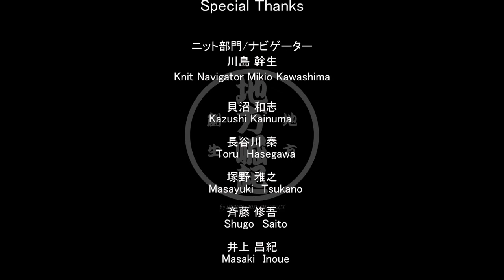#2-5【新潟県五泉市編（第５部）】五泉市編「農業部門」のスタート！！【地方発見録-第２回目地域 / 2nd Area [GOSEN-city edit] (5th Part)】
地方の宝を世界に発信するYouTube番組
『地方発見録 / 第２回目地域 ～新潟県五泉市編～』

この番組は、地方各地の熱き人々。
そして、宝（物・場所）を世界へ発信していく番組です！！

日本は東京だけじゃない。
今こそ、地方へ世界を振り向かせよう！

●毎週水曜・土曜に公開(毎回違う地域を紹介)
毎週、日本各地の違う地域(特に過疎化が進んでいる地域)の『熱き人々』と『宝』を発見し、世界へ向けて発信していきます。

●一つのチャンネルで「地方各地の人々と宝」を一挙公開！
1年で約50地域。4年で200地域の紹介を目指していきます。
一つのチャンネルで全国200地域の「宝」を知れる・観れる「広域チャンネル」を目指します。

---【第２回目地域】新潟県五泉市編

【番組概要】

[番組内容]
　①ニット産業部門
　　[第１部] :ニット産業界の次世代リーダーに迫る！！
　　[第２部] :ニットの“物づくり”現場に迫る！！
　　[第３部] :ニット加工場の現場に迫る！！
　　[第４部] :ニット産業界に関わる人々に迫る！！

　②農業部門
　　[第５部] :五泉の若手農家に迫る!! / Part.1
　　[第６部] :五泉の若手農家に迫る!! / Part.2
　　[第７部] :五泉の若手農家に迫る!! / Part.3

　③温泉・機織り業部門
　　[第８部] :五泉の温泉旅館の担い手に迫る！！
　　[第９部] :五泉の絹機織り業に迫る！！
　　[第10部] :五泉の絹機織り加工場に迫る!!

[地域ナビゲーター]
　①ニット産業部門：川島幹生（株式会社川島 代表取締役）
　②農業部門：大湊隆史（農園 陽だまりの芽 代表）
　③温泉・機織り業部門：岡崎昭彦（一水荘 専務取締役）

[番組提供（五泉市編）]/Program Supporter(GOSEN-city edit)
　株式会社 川島/Kawashima Co., Ltd.
　有限会社 フォルツニット/Forze Knit Co., Ltd.
　五泉ニット工業協働組合 /Gosen Knitting Industrial Cooperative
　株式会社 横正機業場/Yokosho Co., Ltd.
　木間板金/Konoma Plate plant
　インテリア木間/Interior Konoma

[番組協力]/Special Thanks
　川島 幹生/Mikio Kawashima
　貝沼 和志/Kazushi Kainuma
　長谷川 秦/Toru　Hasegawa
　塚野 雅之/Masayuki　Tsukano
　斉藤 修吾/Shugo　Saito
　井上 昌紀/Masaki　Inoue

　有限会社 カイヌマプレス/Kainuma press Co., Ltd.
　株式会社 ナック/NAC Co., Ltd.
　塚野メリヤス 株式会社/Tsukano Knit Co., Ltd.

　大湊 隆史/Takashi Ohminato
　長谷川 裕哉/Yuya Hasegawa
　羽賀 信孝/Nobutaka Haga

　岡崎 昭彦/Akihiko Okazaki
　横野 恒明/Tsuneaki Yokono
　横野 弘征/Yokono　Hiroyuki
　木村 彰/Akira　Kimura

　咲花温泉 一水荘/Sakihana Hot spa  ISSUISOU
　五泉精練 株式会社/Gosen Seiren Co., Ltd.

　居酒屋食堂ハイジ 尾花美紀/Heidi Dining Miki Obana

　五泉市の皆さん/People in Gosen city

　五泉クラブの皆さん/People in Gosen club

　吉井家のみなさん/Yoshii Famiry

[番組ナビゲーター]
　森下雄一郎（社会活動家 / 地方崛起代表）

この番組（地方発見録）は, 日本の地方衰退・過疎化といった
社会課題の解決を目指している「地方崛起（ちほうくっき）」という
活動の一環として, 制作・配信をさせて頂いております。

また, 番組ナビゲーターを務める森下雄一郎は、日本の社会活動家であり,
同番組の製作・配信を行っている「地方崛起」の代表者でもあります。

※詳しくは下記ホームページをご覧ください。

・最新番組の公開に気づきやすくなります。
・チャンネル内の番組が探しやすくなります。
・何よりも、この番組を応援したい！と思って頂けた方には、

■English Overview

Japanese Treasure to the World / YouTube Program
[Treasures Discovery Japan (TDJ) / 2nd area GOSEN-city edit]

Japan is not only TOKYO.
Lets turn the local area Japan discovery back to the world now.

This Program is introduce Japanese local treasures to the world.
Also local Treasures are each areas “people, things place”.

[Program Release on Every Wed & Sat/ Different area each time]
This program will release different Japanese local area’s treasures on each time to the world.

[You can watch Japanese all treasures at once with one channel]
50 local area’s in a year. 200 local area’s in 4 years. This program aimed to treasures of
Japanese 200 local area’s watch at once in one channel.

[Program content/2nd area at GOSEN city edit]
① Knitting Industry Division
[Part 1]: Closing the Next Generation Leader of the Knitting Industry! !
[Part 2]: Approach the scene of "making things" in the knit! !
[Part 3]: Approach the site of the knitting plant! !
[Part 4]: Appealing to the people involved in the knitting industry! !

② Agriculture sector
[Part 5]: Approaching young farmers! / Part.1
[Part 6]: Approaching young farmers! / Part.2
[Part 7]: Approaching young farmers! / Part.3

③ Spring / Weaving Industry Division
[Part 8]: Approaching the gist of the Onsen Onsen Ryokan! !
[Part 9]: Approaching the silk weaving industry!
[Part 10]: Approaching the silk weaving machines!

[About Program Production and Program Navigator]
This program is one of the activities of “CHIHOU KUKKI”
to solve social problems.and also program navigator is representative
“CHIHOU KUKKI” who is Yuichiro Morishita.